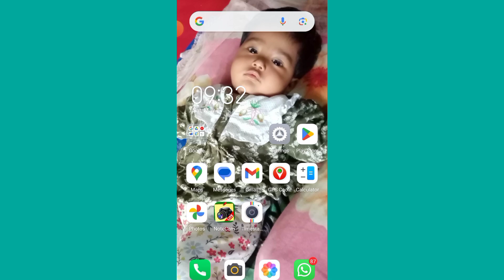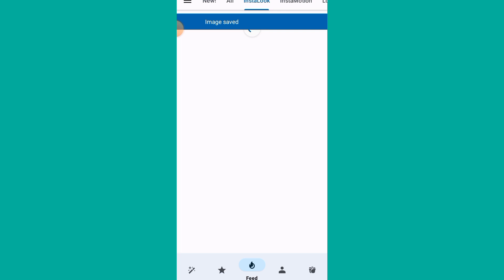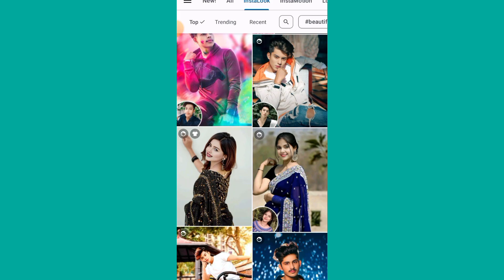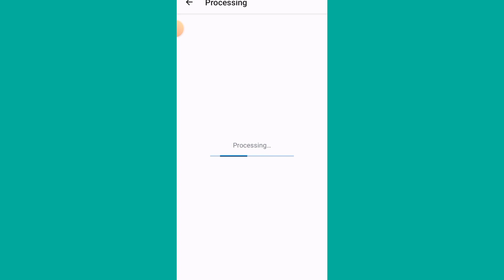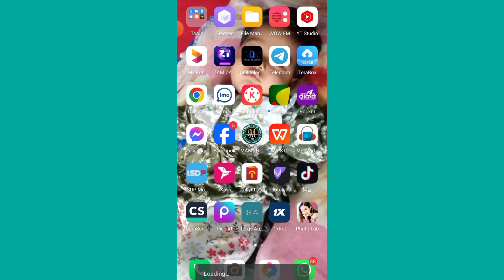New PRO Photo Editing🔥| Trending Normal Photo to 16k Quality Photo Editing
Tittle

We Upload Regular Tech Videos In This Channel In Bengali.

● ● ● ● ● ● 𝐈𝐟 𝐲𝐨𝐮 𝐞𝐧𝐣𝐨𝐲 𝐭𝐡𝐞 𝐯𝐢𝐝𝐞𝐨 𝐩𝐥𝐞𝐚𝐬𝐞 𝐥𝐞𝐚𝐯𝐞 𝐚 𝐥𝐢𝐤𝐞 𝐨𝐧 𝐲𝐨𝐮𝐫 𝐰𝐚𝐲 𝐨𝐮𝐭 🥀 ● ● ● ● ● ● ᴅᴏɴ'ᴛ ғᴏʀɢᴇᴛ ᴛᴏ ʟɪᴋᴇ,ᴄᴏᴍᴍᴇɴᴛ sʜᴀʀᴇ & sᴜʙsᴄʀɪʙᴇ ...

〓 TAGS hubrakib photoediting viralphotoediting aiphotoediting oneclickphotoediting photolab 〓 KEYWORD

 Rakib Raj From -  Bangladesh, Dhaka